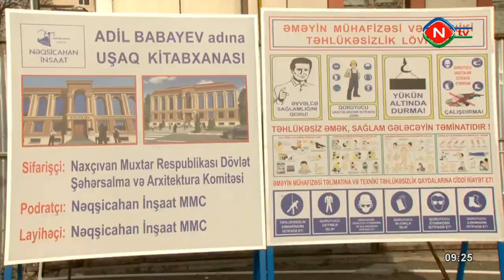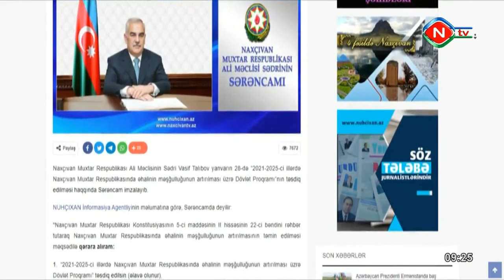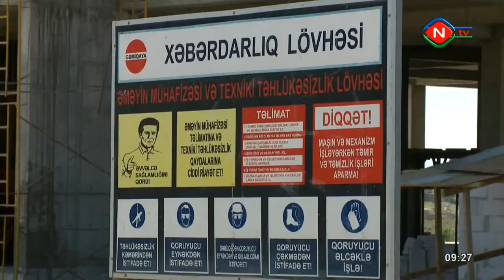NMR ƏƏSMN - Günaydın (Mövzu: 28 aprel Ümumdünya Əməyin Mühafizəsi Günüdür)